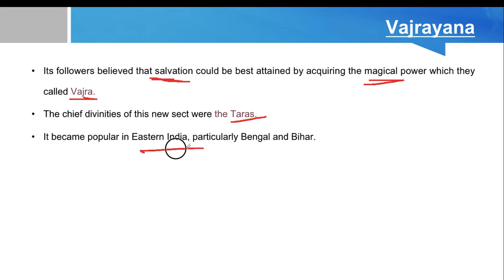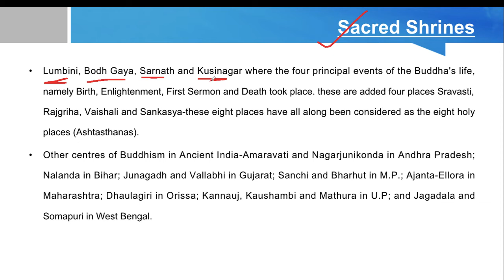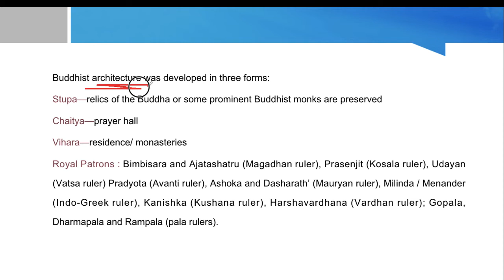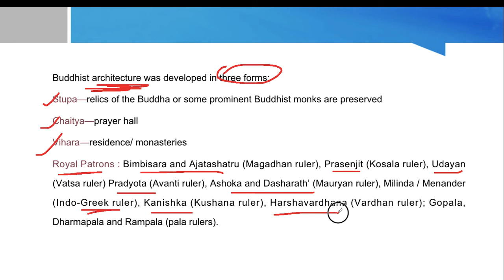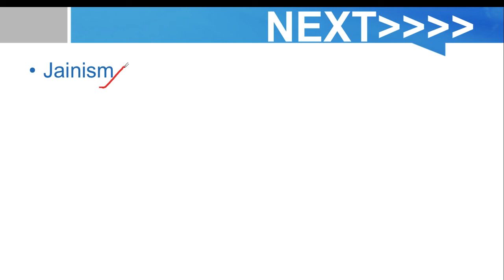(L-18) Vajrayana || Bodhisattva || Sacred Shrines of Buddha || UPSC || SSC || CDS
Lucent GK
Ancient History
Vajrayana
Bodhisattva
Sacred shrines of Buddha